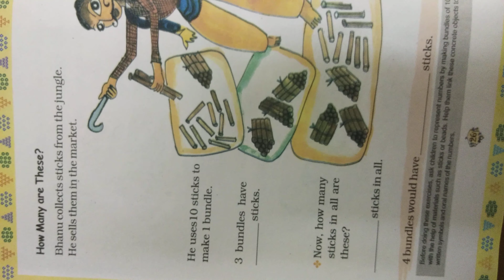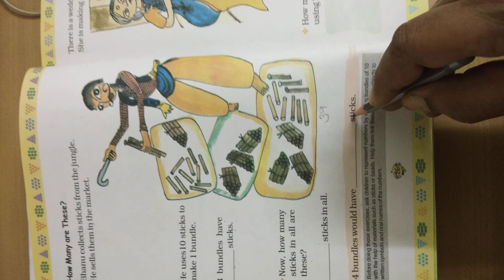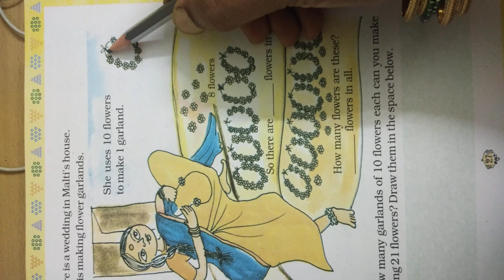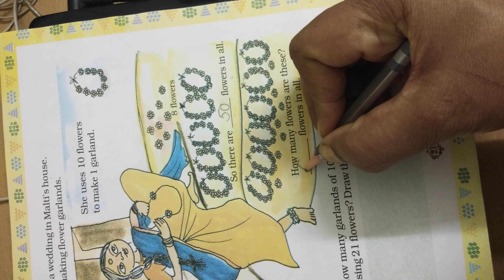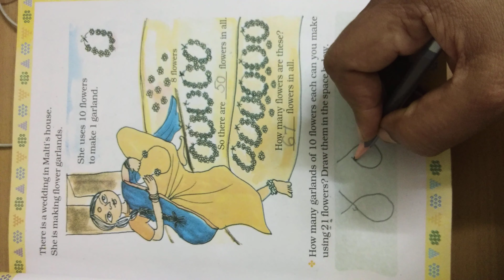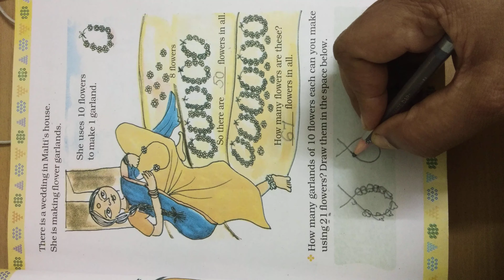CLASS -- 2 , MATHS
Counting in Tens